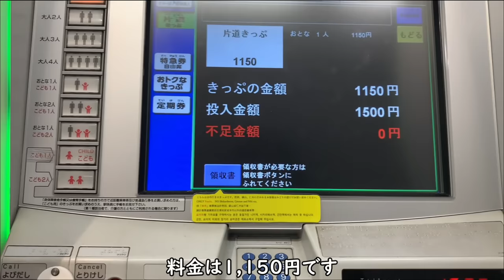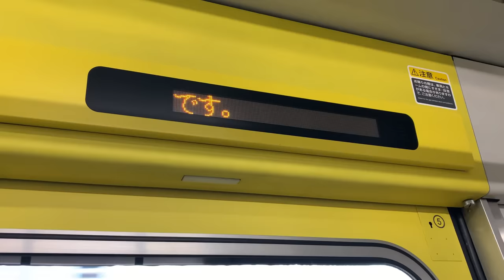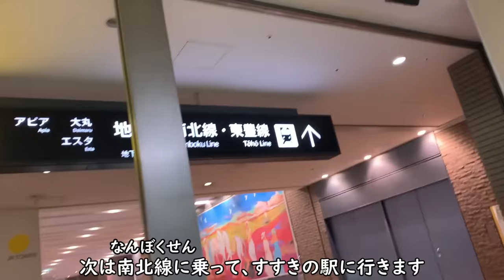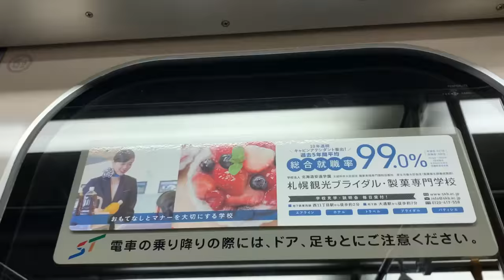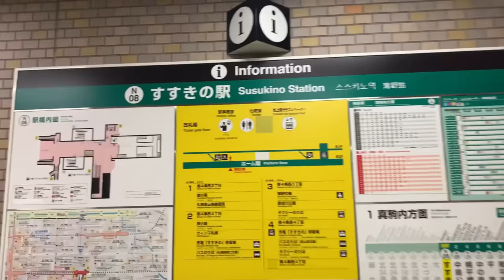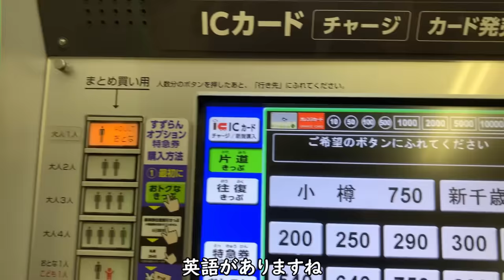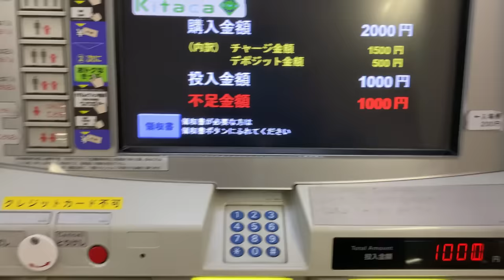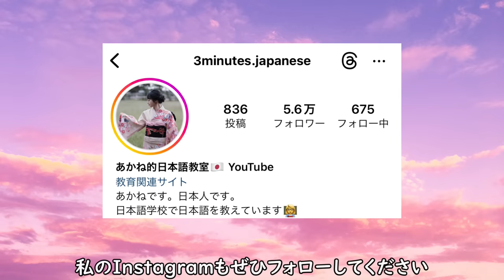【日本語の聴解】北海道Vlog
08:05 listening challenge
JR快速エアポートにはゴミ箱があります。
缶・ビン・ペットボトルは左のほうのごみ箱に捨ててください。
もう19時すぎなのにすごく明るくてびっくりしました。
この日の札幌の日の入りの時間を調べたら19:12でした。
東京の新宿と比べると札幌の方が約15分遅いことがわかりました。

♪music
2:23 AM／  @しゃろう Sharou